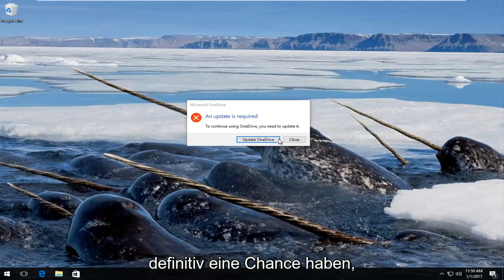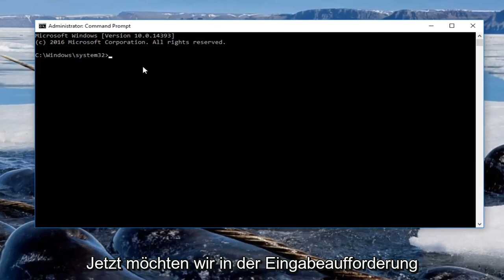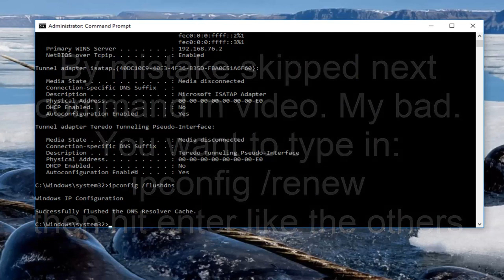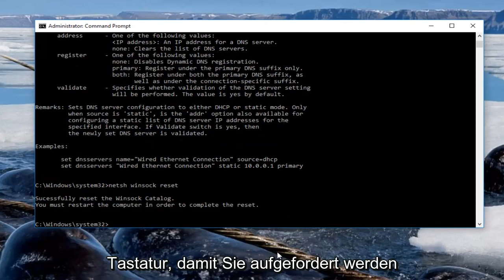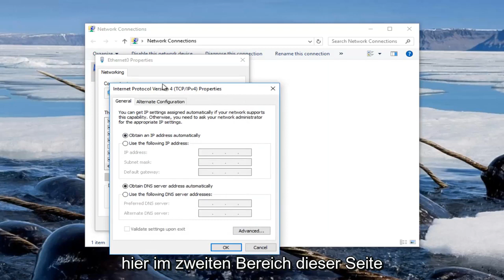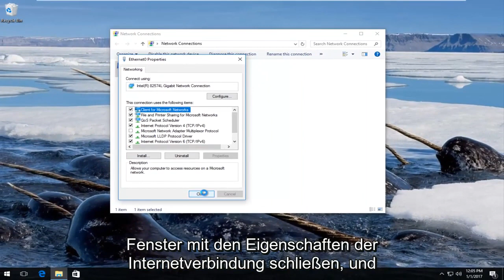So beheben Sie den Fehler ERR CONNECTION TIMED OUT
In diesem Tutorial zeige ich euch, wie ihr hoffentlich den Fehler ERR_CONNECTION_TIMED_OUT oder err connection timed out in Chrome, Facebook und YouTube beheben könnt. Sie erhalten die Fehlermeldung „Die Website kann nicht erreicht werden – ERR_CONNECTION_TIMED_OUT “, wenn Sie mit Google Chrome, Mozilla Firefox, Internet Explorer oder Microsoft Edge auf eine Webseite (z. B. Facebook, YouTube, Google, Yahoo, Amazon usw.) zugreifen .